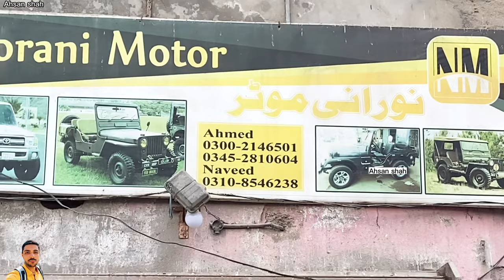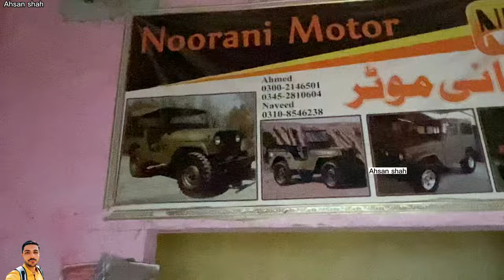Sunday Car Bazaar | Ye Gari Se Nhi Milti | Jeep For sale In Karachi | Update 20 January 2023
.address.

              Ye market new Karachi 2 number pe lagti h